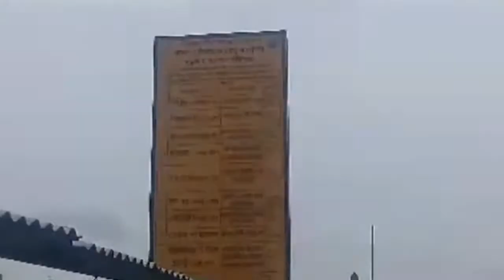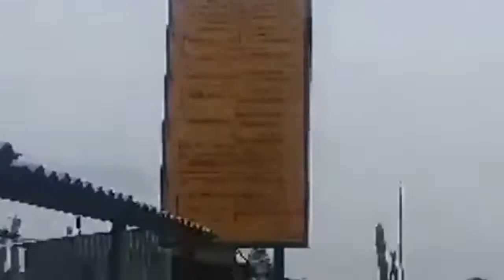বালিখোলার পথে আমরা কজন :: আবদুল্লাহ আশরাফ